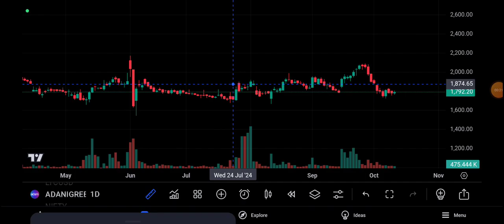Adani Green share news🔥adani green share news today🚀 adani green share latest news today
Open Account in Dhan App